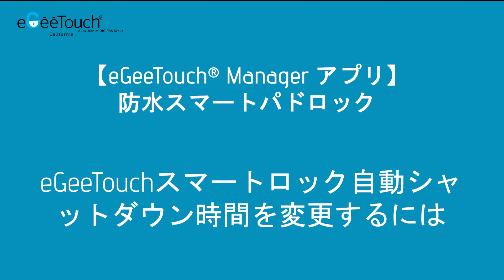eGeeTouchスマートロック自動シャットダウン時間を変更するには